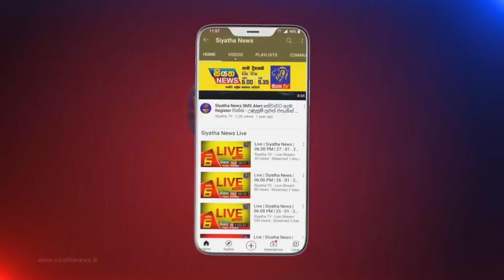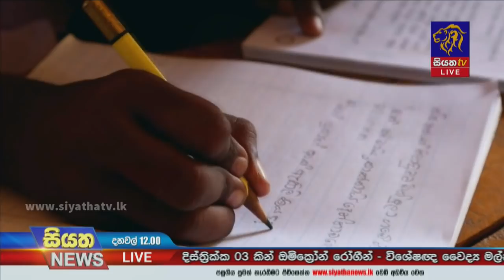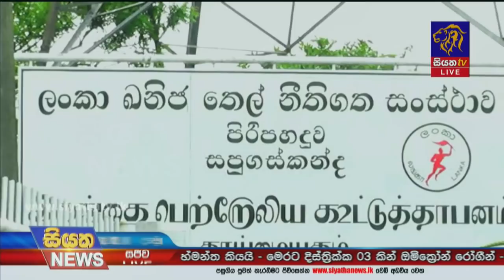Siyatha News | 12.00 PM | 03 - 01 - 2022